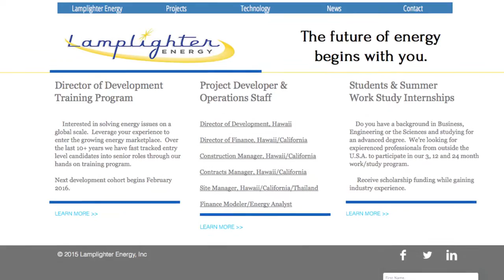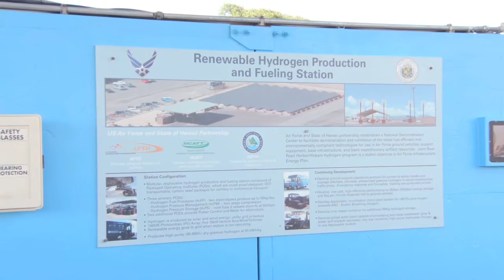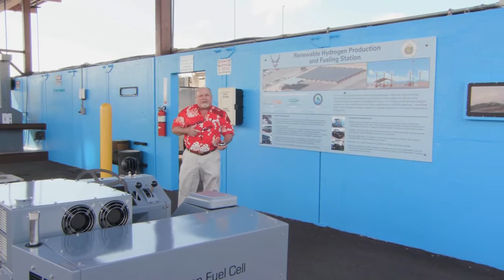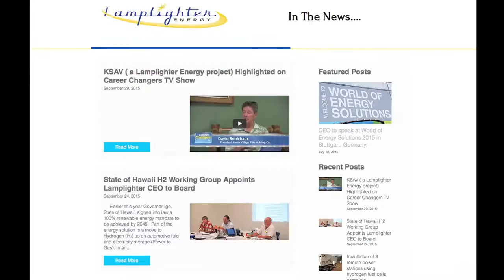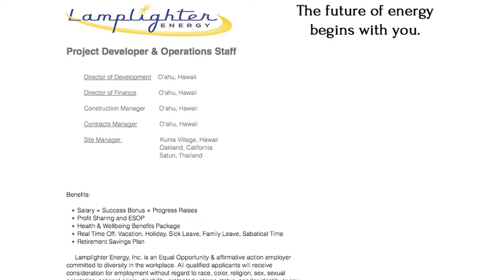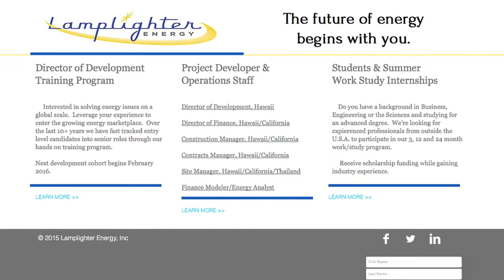Renewable Energy Jobs in Hawaii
Lamplighter Energy, based in Hawaii, is now hiring for positions to operate and manage systems that utilize solar and hydrogen fuel conversion systems. No direct experience is necessary and starting pay is $60-70K...